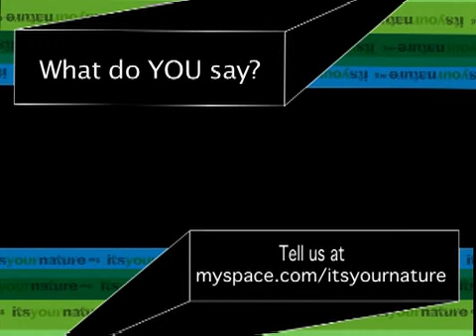Download Festival PSA #15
PSAs from Download Festival 2007
Made in America by YOU